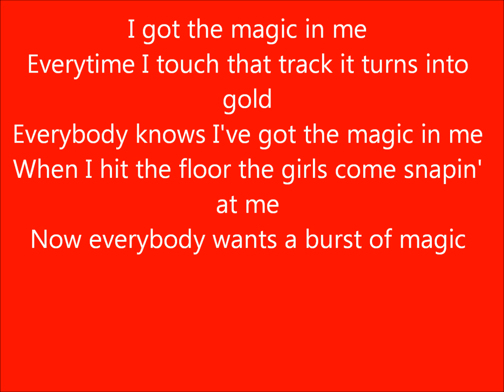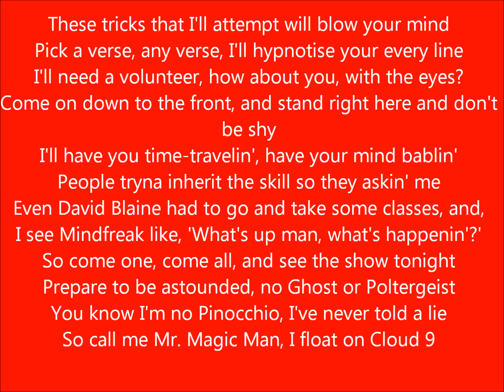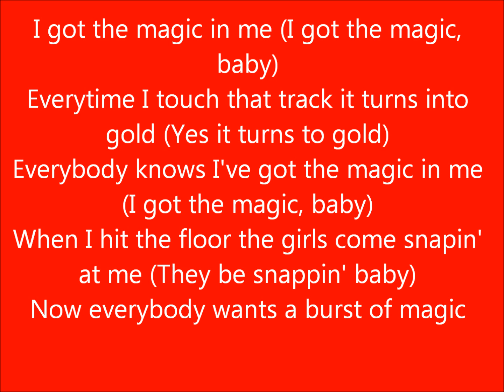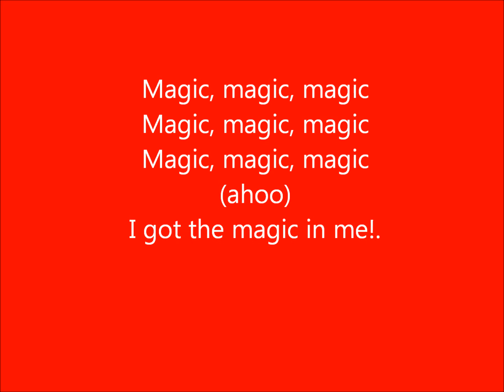magic ft B.o.B